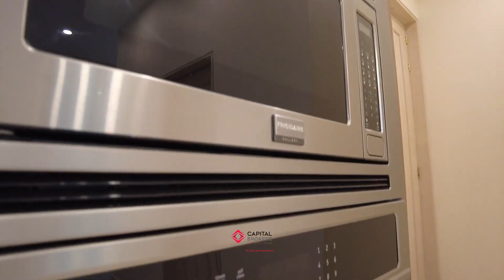Great Home for Sale in Los Olivos Zapopan